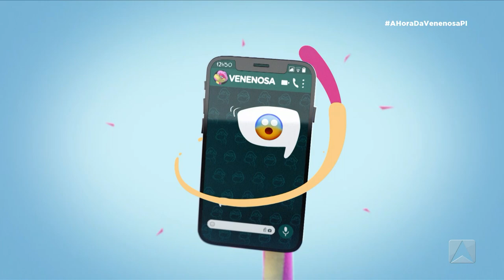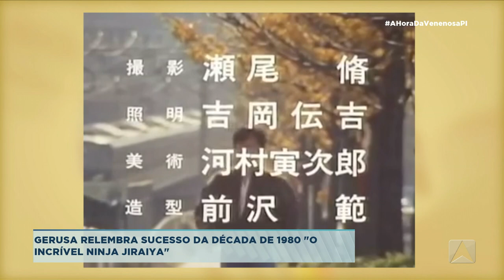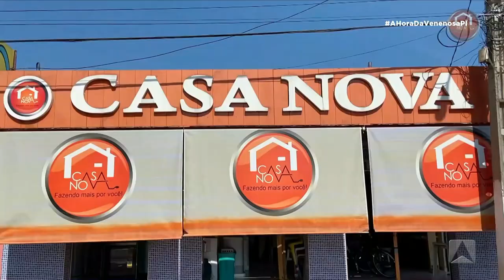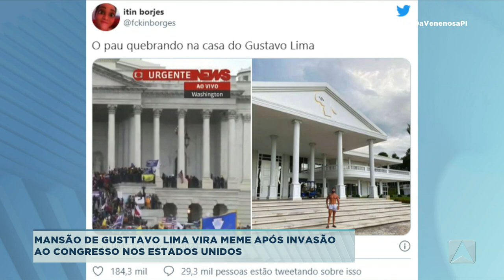A Hora da Venenosa - 07/01/2021